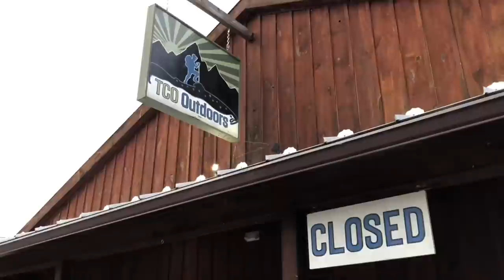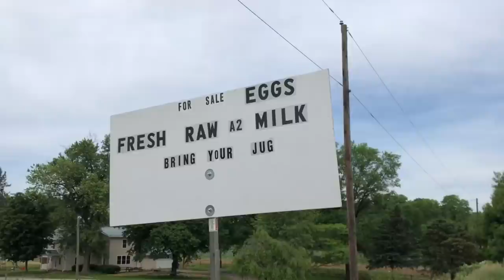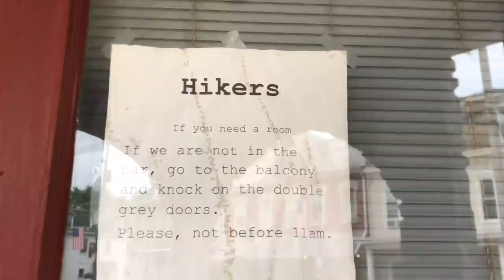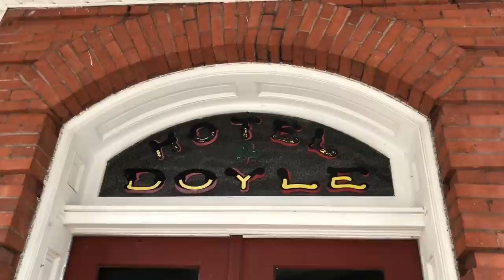Day 83 | Farmland, Cherries, a Snake, + The Doyle | Appalachian Trail (AT) Thru Hike 2021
Start: Boiling Springs, Backpackers Campsite (1123.5)
End: Duncannon, The Doyle (1149.5)
Miles: 26.0

Boiling Springs, farmland, cemetery, cherries, a rat snake, Hawk Rock, Duncannon, The Doyle, The Pub